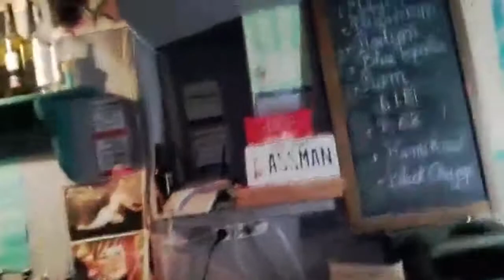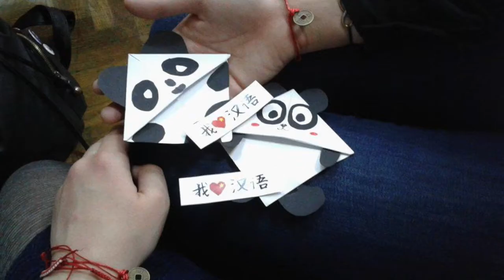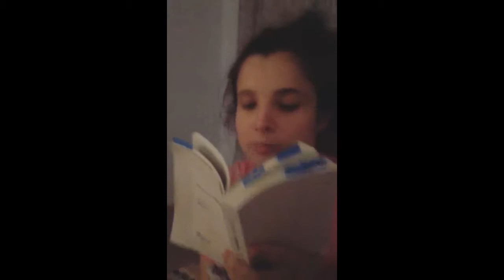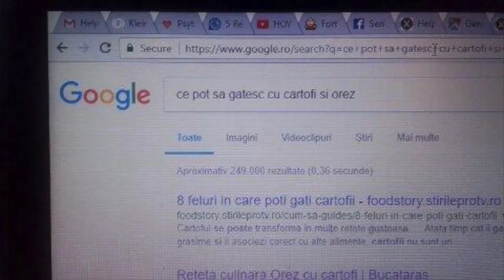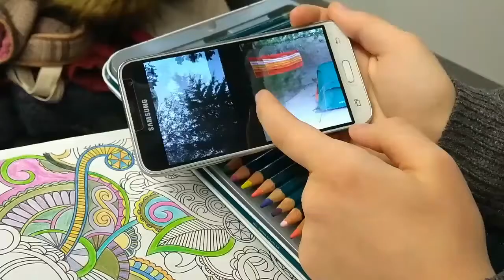Short film for Teo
"Wow" is an understatement for this year.
And everything thanks to this amazing human that was by my side through it all - good and bad - crazy adventures, becoming regulars at Dristor Kebab, graduating uni, working with robots ad backpackers, spending quality time with amazing people (you know who you are!), road trips, a kitty invasion, sunrises and sunsets, dancing and sleeping in nature, moving to another country, working together at a sri-lankan high-school reunion and more...
I'm so grateful to be part of your story!
Happy Birthday my dear Teo! The best is yet to come!